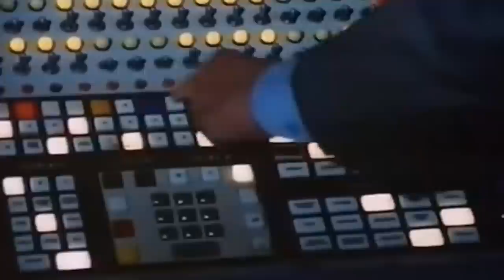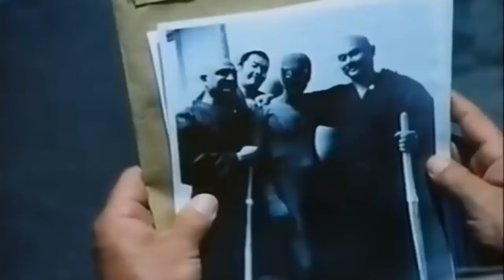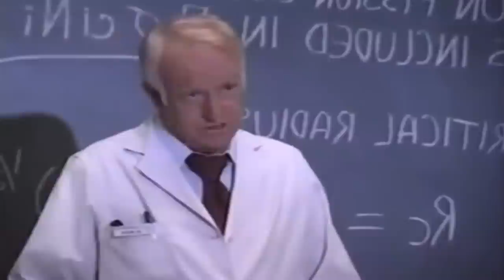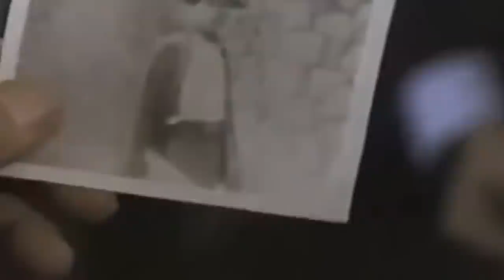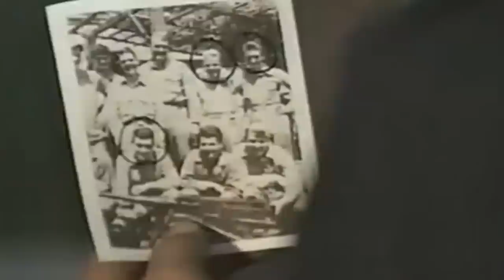LA PRIMER SERIE DE SPIDER-MAN | El Peter Más Galan | Resumen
Celebrando el estreno de Spiderman No way home, les presentamos la primera serie live-action de Spiderman.